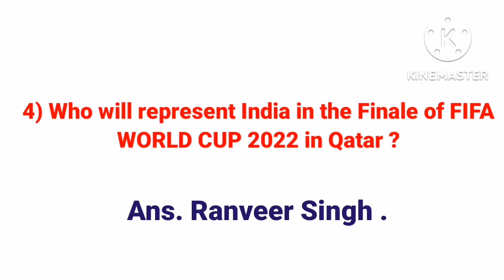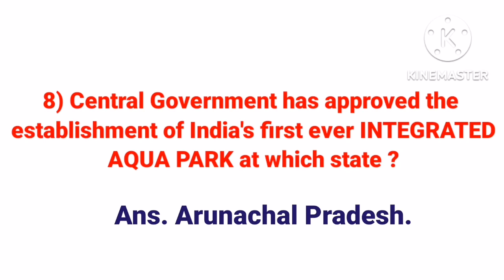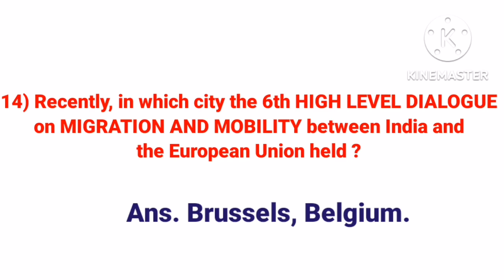MCQs on DAILY CURRENT AFFAIRS | 6th November | 2022